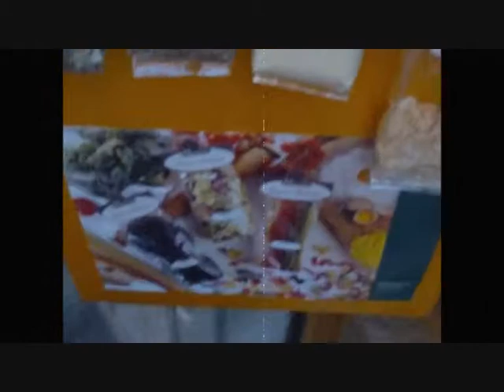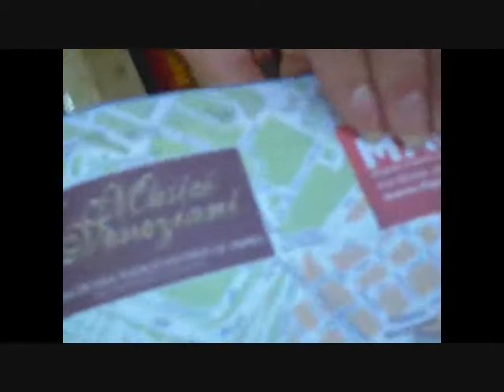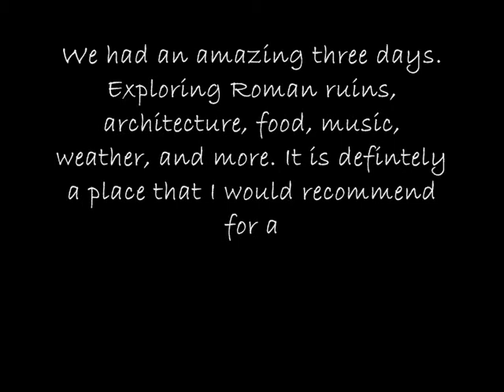The Journey to Rome, Italy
Just spent three days at Rome with my best friend, exploring the historical sights of the beautiful Rome in Italy. Different from most countries I visited in Europe, Rome is a city made of the remains from as long as thousands of years ago. The company I had with me topped my holiday as we walked (until almost dead) to all the major sites, tasting Italian cuisine, and capturing beautiful photos. It is a city that I will return to.